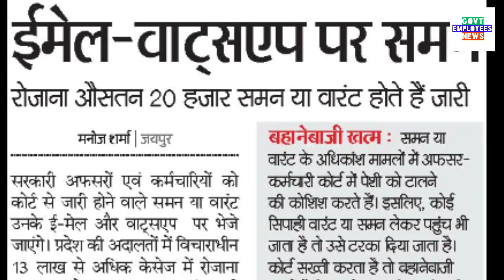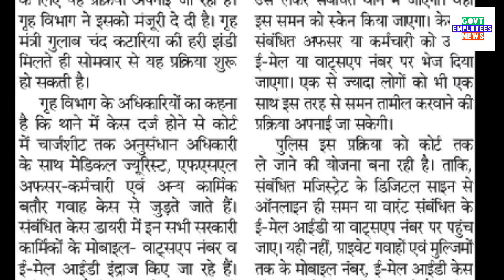अब Government Employees को व्हाट्सएप पर भेजा जाएगा नोटिस (समन)Govt Employees News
Government employees latest news hindi today breaking news hindi. 7th pay commission latest news.